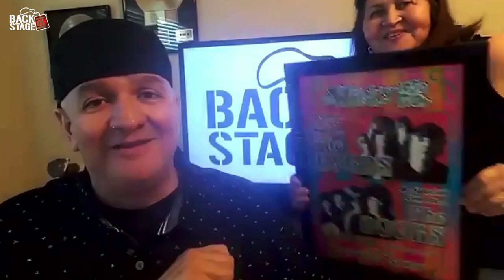Chris Hillman on Hippy Counterculture, Parties on Sunset Strip & The Ed Sullivan Show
Chris Hillman of The Byrds sits down with Dave Morales to reminisce of the days Laurel Canyon was the nexus of hippy counterculture, parties on the Sunset Strip and a peculiar evening at The Ed Sullivan Show.

Laurel Canyon is now streaming on the Epix app.